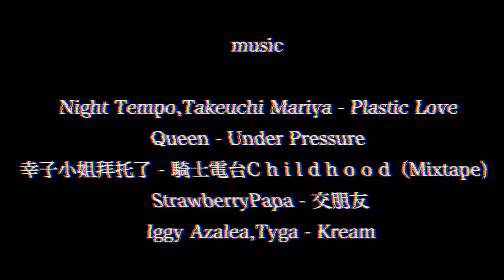VLOG.030 朝鲜干部、蒸汽波、陌生朋友和我的分身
我想买一个AirPods
我想买一台新的苹果笔记本电脑

我想心甘情愿地堕入消费主义陷阱
或者完全消失

我想找到光

我想听一点电子音乐

我想拥有一个分身
或者多几个也可以